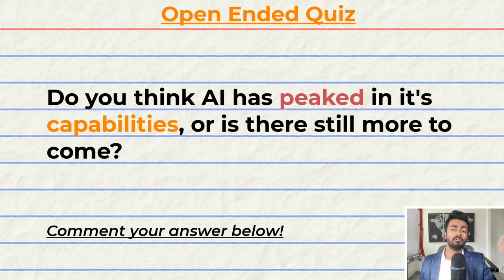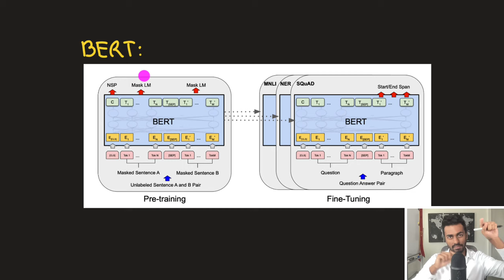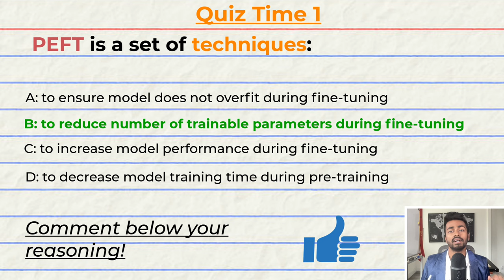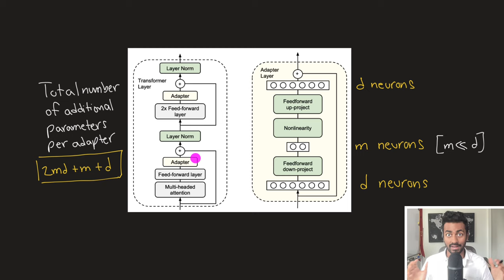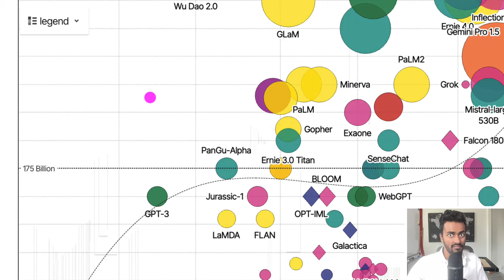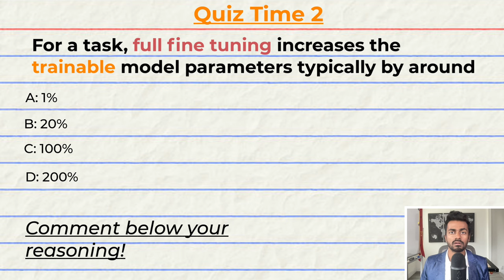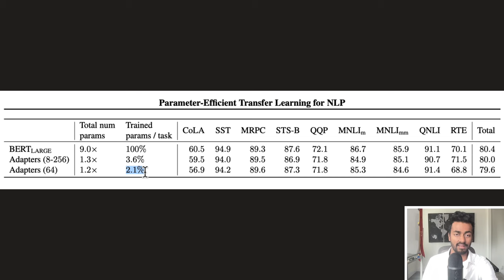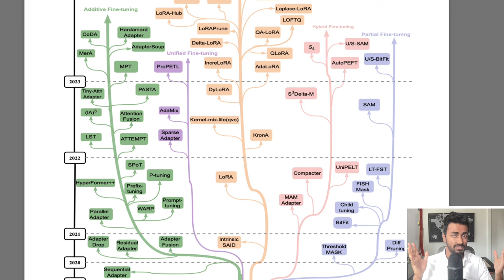LLM Fine Tuning - Explained!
Parameter efficient fine tuning is increasingly important in NLP and genAI. Let's talk about it.

[5 📚] Few shot learning by GPT-3 tries to address the issue
[6 📚] Parameter Efficient Transfer Learning reduces the trainable parameters via additive adapters (the first PEFT technique)
[11 📚] We see these adapters in use in LLMs today like Llama

CHAPTERS
0:00 Introduction
1:00 Pass 1: What & Why PEFT
6:27 Quiz 1
7:26 Pass 2: Details
16:20 Quiz 2
17:11 Pass 3: Performance Evaluation
20:49 Quiz 3
21:43 Summary